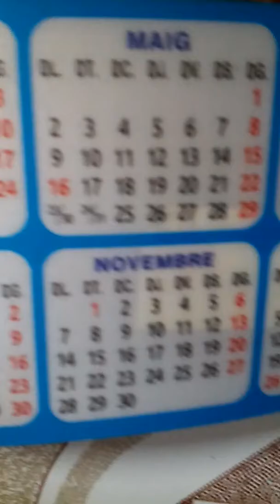Pereza para ser un miércoles.